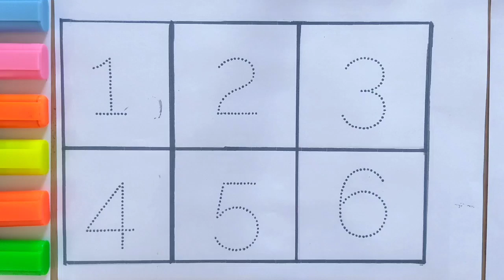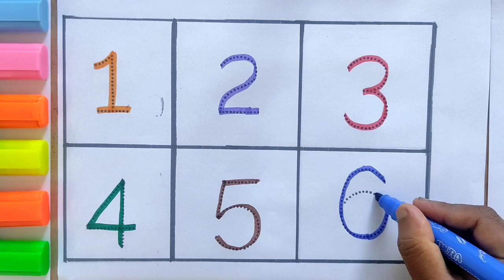Learn 1 to 10 numbers | 123 Numbers Names | 12345 Counting for kids| 1234 Numbers Song#123#number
your query:

1234 number
1234 numbers song
1234 number learning
1234 number name
1234 number drawing
1234 number meaning
1 2 3 4 counting number
1234 number video
1234 numbers counting
1234 number writing
1234 numbers spelling
1234 number chose
numbers song
missing numbers nursery class
 number cartoon
1234 ginti
1234 ginti hindi mein
1234 ginti english mein
1234 ginti bacchon ke liye
1234 ginti bacchon ki
1234 ginti bataiye
1234 ginti song
1234 ginti cartoon
1234
123 number block